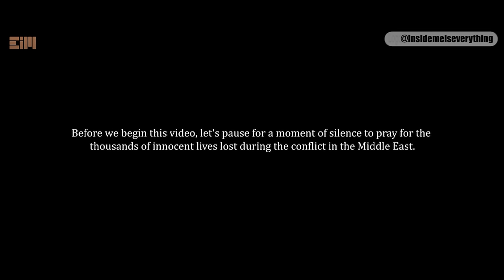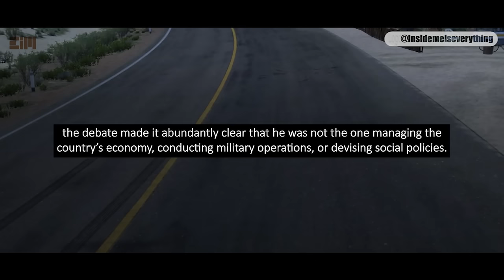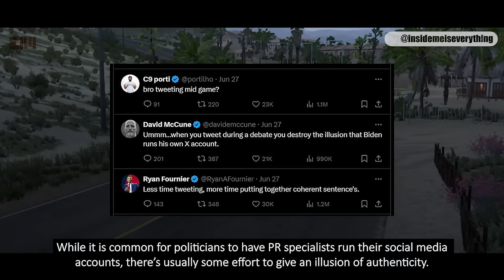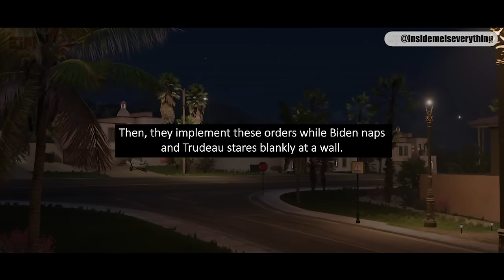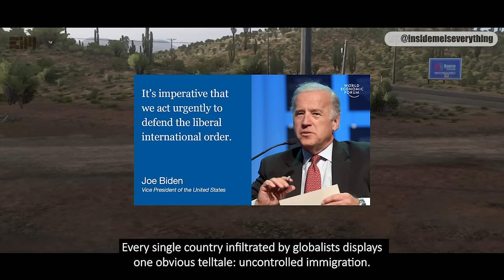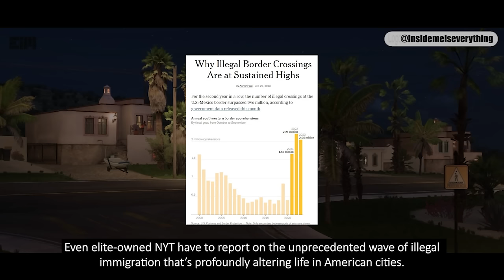I HATE DISCUSSING RISKY THINGS LIKE THIS